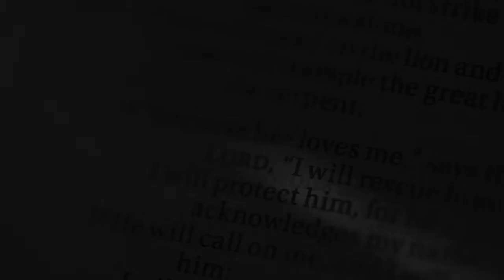The Wedding of Amira and Zedek "Worth the Wait"